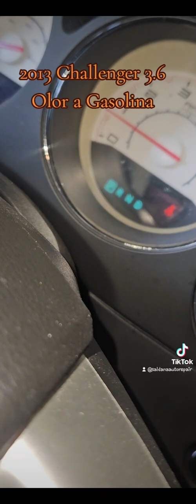Challenger 3.6 Fuel send module leak